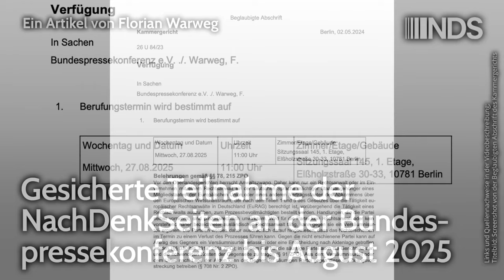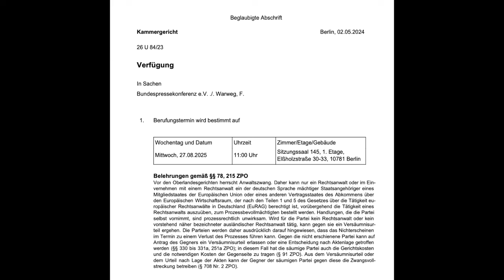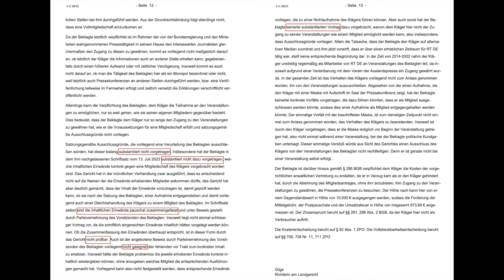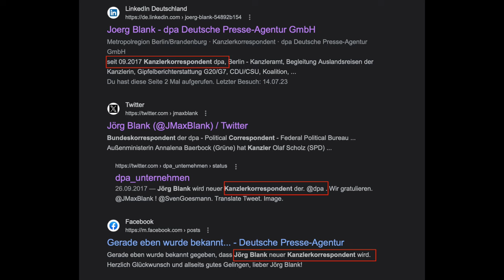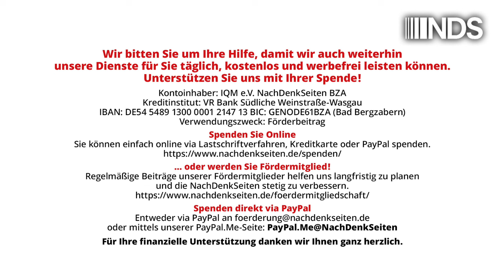Gesicherte Teilnahme der NachDenkSeiten an der Bundespressekonferenz bis August 2025. Florian Warweg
Gesicherte Teilnahme der NachDenkSeiten an der Bundespressekonferenz bis August 2025 | Florian Warweg | NachDenkSeiten-Podcast | 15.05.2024

Für die Einen gute, für die Anderen wohl eher schlechte Nachrichten. Nachdem sich die NachDenkSeiten im Juli 2023 erfolgreich Fragerecht und Teilnahme in der Bundespressekonferenz (BPK) auf gerichtlichem Wege erstritten hatten, ging der Vorstand des privaten Vereins BPK e.V., welcher die Regierungspressekonferenzen durchführt, umgehend in Berufung. Das Kammergericht Berlin hat jetzt den Berufungstermin auf den 27. August 2025 bestimmt. Damit bleiben den NDS, unabhängig vom Ausgang der zweiten Instanz, mindestens 15 weitere Monate, um die Regierungsvertreter in der BPK mit Fragen zu erfreuen. Von Florian Warweg.
Der Termin vor dem Kammergericht am 27. August 2025, einem Mittwoch, ist öffentlich. Interessierte Leser der NachDenkSeiten können sich also gerne selbst ein Bild von der Verhandlung machen.

Artikel veröffentlicht am: 15. Mai 2024 um 10:00
Autor: Florian Warweg
Sprecherin: Ala Goldbrunner
Titelbild: Screenshot von der Beglaubigten Abschrift des Kammergerichts

NDS, NachDenkSeiten-Podcast, NDS-Podcast, Audio-Podcast, Aufbau Gegenöffentlichkeit, Demokratie, Bundespressekonferenz, in eigener Sache, Justiz